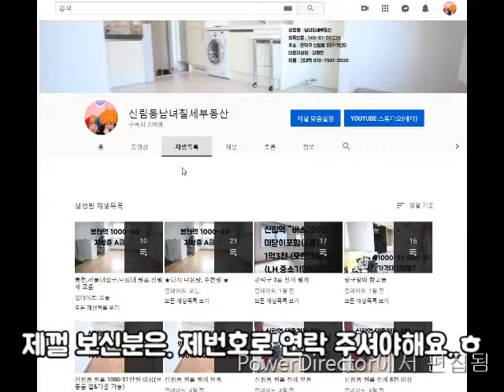신림동원룸 신대방역 강추 A급 500-40 지상층 보증금조율가능